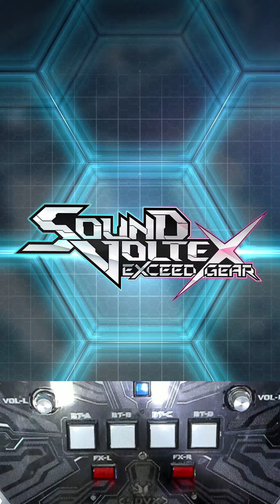[SDVX] Petit espoir [MXM] PUC